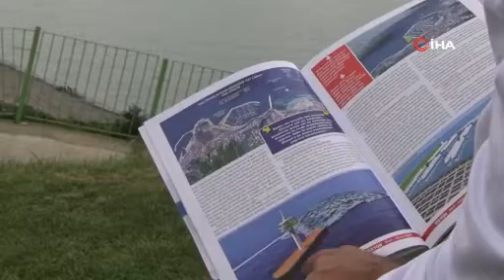Çılgın projesi için destek bekliyor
Mitolojik hikayeleri ve tarihi kalıntılarıyla ön plana çıkan Doğu Karadeniz'in yaşanabilir tek adası olma özelliğini taşıyan Giresun Adası için hazırlanan çılgın teleferik projeleri için destek bekleniyor.
Giresun Sanayici ve İş Adamları Derneği (GİSİAD) tarafından 2020 yılında hazırlanan Giresun Adası'na teleferik ve yat limanı projeleri içi hala gündemde olsa da bu çılgın projenin hayata geçirilememesi GİSİAD Yönetim Kurulu Başkanı Aykut Gezmiş'i üzüyor. Gezmiş, hem istihdama hem de şehrin turizmine önemli katkılar sağlayacak Giresun Adası’na teleferik projesinin dünyada Hong Kong'dan sonra ikinci proje olduğunu söyledi.
GİSİAD Yönetim Kurulu Başkanı Aykut Gezmiş, “Bölgeler arası kalkınmışlık farkını ve Giresun’un ekonomik yönden geri kalmışlığını ortadan kaldırmak için ilimize istihdam oluşturacak makro yatırımlar yapılmalıdır. Aksi halde nüfusu yıldan yıla küçülen ilimizde göç durmayacaktır. İlimize dışardan nüfus çekecek, turizm değerini artıracak projeler lazım. GİSİAD olarak bu konu hakkında üzerimize düşen görevi yapıyor ve şehrimiz için istihdam sağlayıcı, katma değer katacak yeni bir makro hedef öneriyoruz. Giresun Adası’na teleferik projesi de bunlardan birtanesidir” dedi.

“Dünyada ikinci proje olacak”
“Ada’ya Teleferik ve Gemilerçekeği Yat Limanı” projelerinin dünyada ikinci proje olacağını kaydeden Gezmiş, “Karadeniz’in tek adası olan Giresun Adası’na teleferikle ulaşım projesi, Hong Kong’dan sonra dünyada ikinci örnek olacaktır. Ada ile kara arasındaki en yakın mesafe Aksu Deresinin denize döküldüğü yerdeki dolgu alanıdır. Bu mesafe yaklaşık bin 400 metredir. Doldu alanı denize doğru itilerek düzleştirildiğinde bu mesafe daha da kısalarak bin 300 metrelere kadar düşebileçektir. Biz de diyoruz ki dünyada tek örneği olan Hong Kong’dan sonra deniz üzerinde adaya seyahat projesinin ikincisi de Giresun’da olsun. Adanın doğal yapısını bozmamak adına teleferik direğinin adanın hemen üzerinde değil, adanın 20 metre açığına yapılacak olan bir platforma konumlandırılabilir. 70 metre yüksekliğinde toplam 3 adet direkle ve 700 metre salınım boyuyla deniz üzerinde eşsiz bir seyahat vaat eden bu proje, bölgeye turist akışı sağlayacaktır. Adadaki platform üzerine kurulabilecek döner bir restoran da panoramik bir manzara sunacaktır. Teleferik kabinleri de cam yapılarak seyahat esnasında deniz izlenebilecektir” diye konuştu.

"Yap-İşlet-Devret modeliyle projeye talibim"
Proje maliyetiyle ilgili de bilgi veren GİSİAD Başkanı Gezmiş, “Giresun'u çekim merkezi haline getirecek olan bu teleferik projesinin maliyeti yaklaşık 40 milyon dolar civarındadır. Yatırımcı açısından da karlı olabilecek bu proje kendini 6 yılda amorti edebilecektir. Bu bir vizyon ve mega projedir. Bu proje devlet tarafından da yapılabilir, yap işlet devret modeliyle de yapılabilir. Bu projenin yapılabilmesi için ada SİT alanı olduğu için Bakanlar Kurulu Kararı lazım. Bakanlar Kurulu Kararı alındıktan sonra buranın ihaleye çıkması lazım. Bu şekilde devletin kasasından bir kuruş çıkmadan Giresun’a dünyada ikinci olabilecek bir proje kazandırılabilir. Bu projenin yerel yönetim ve milletvekilleri tarafından takip edilerek gerekli kararın alınmasını öneriyoruz. Projenin yap işlet devret modeliyle ihaleye çıkması halinde talipli olmaması durumunda da ben şehrim adına böyle bir projenin yapımı için ihaleye girmeye talibim” ifadelerini kullandı.